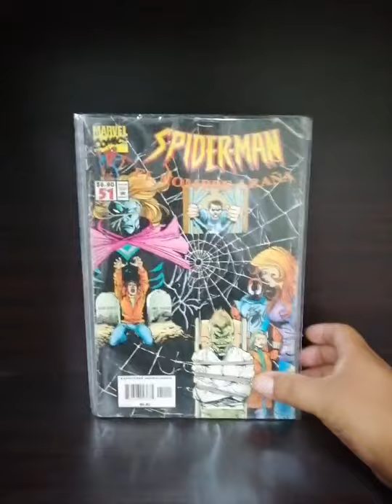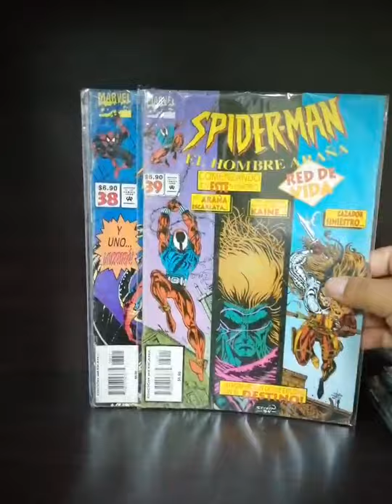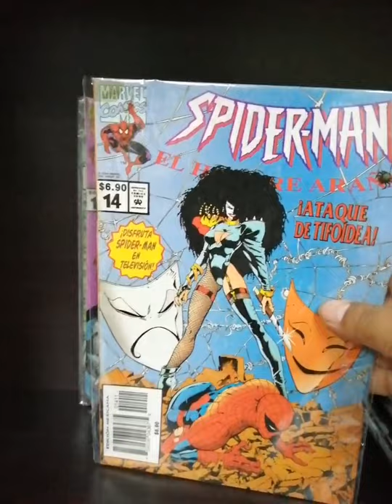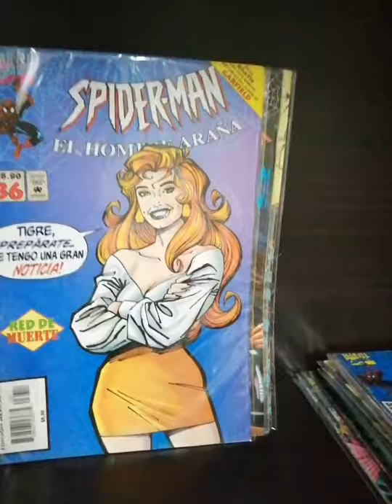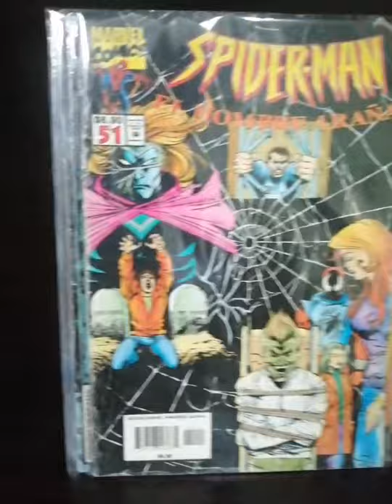SPIDER-MAN COMICS 1994 MARVEL MEXICO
hoy traemos para ti esta super figuras y mas si visita nuestro sitio donde podras encontrar mas articulos de este tipo
figuras comics videojuegos accesorios piezas baf vehiculos especiales asi como pedidos especiales  y mucho mas
VISITA RONINTOYS.COM